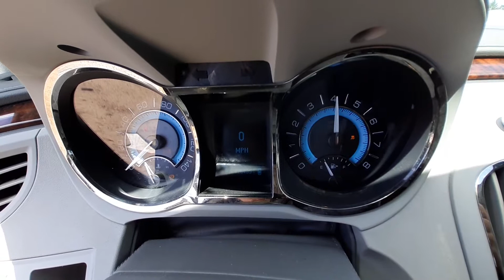U0382B 2011 Buick Lacrosse